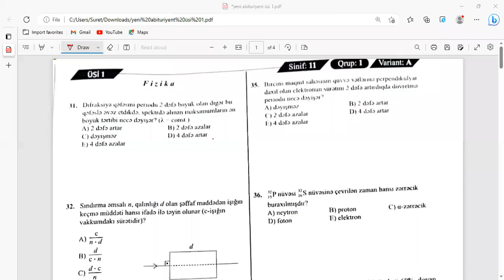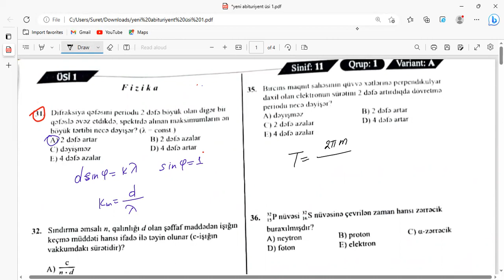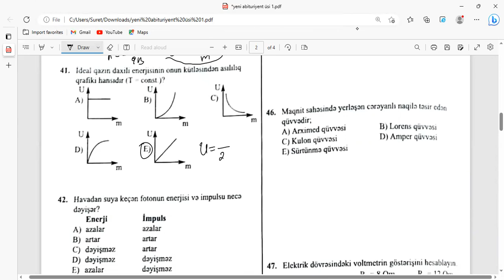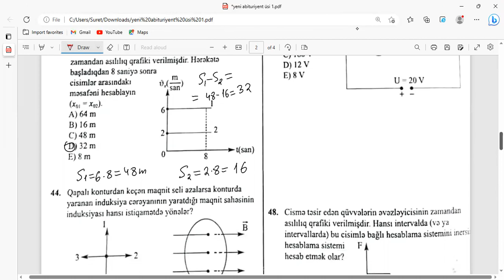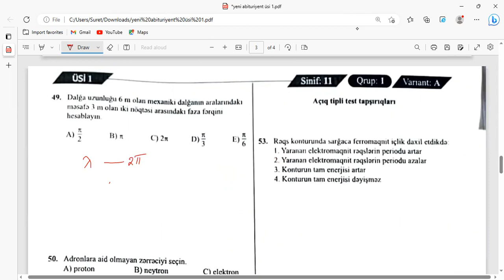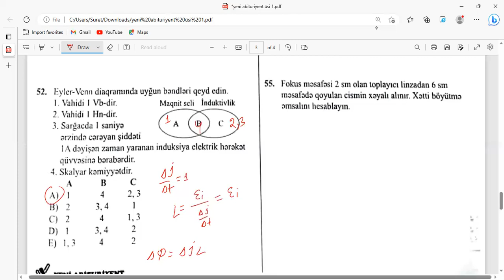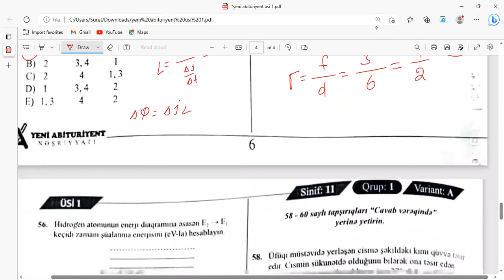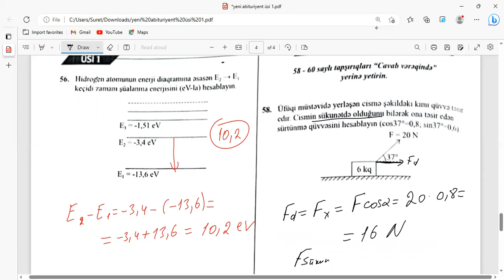7 may yeni abituriyent kursları sınaq fizika 11-ci sinif. Fizikadan ümumi sınaq 2023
*🔺Whatsapp qrupu haqqında məlumat*

 *1* .Hədəf quizləri paylaşılacaq(pdf)
 *2* .Güvən quizləri paylaşılacaq (pdf)
 *3* . Sinif testlərindən sınaqlar(pdf)
 *4* . Mövzu sınaqları (pdf)
 *5* . Situasiya tipli tapşırıqlar (pdf)

🔺Həftəlik 2-4 quiz və aylıq sınaqlar paylaşılacaq

🔺Paylaşılan testlərin izahı linklə  yayımlanacaq.
 *🔴Bəzi videolar istisna olaraq hərkəsə açıq paylaşılacaq.*

 Qrup ödənişlidir:
Aylıq 15 AZN (Ödəniş əvvəldən edilir)

👤Surət Xəlilov